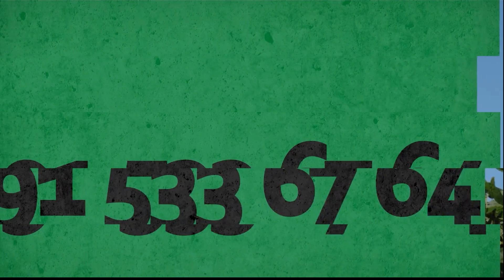Asesoramiento, acompañamiento y orientación para el autoempleo en el mundo rural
El objetivo de ASAJA es buscar la eliminación o reducción de las barreras técnicas, legislativas, económicas y formativas existentes en la actualidad, contribuyendo así al liderazgo de un sector agroalimentario sostenible económica, social y medioambientalmente, y al poblamiento activo del medio rural haciéndolo un lugar más atractivo, vivo, dinámico y diversificado, generador de riqueza y de empleo de calidad, con especial atención a jóvenes y mujeres.